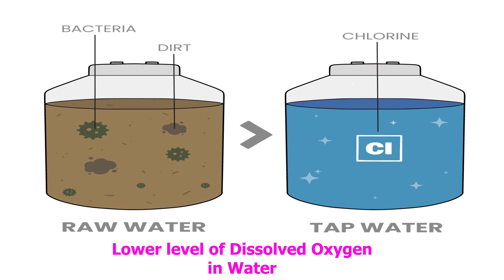Thermal pollution | save the environment before it's too late | FabDxProductions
KELPER 186F Trash was a father and leader who dedicated his life towards saving the environment. His aim and objective were to create a clean and healthy environment for all. Unfortunately, he died from the breathing disease. But Trash had six children who understood his vision and they will be responsible for carrying on his legacy. They have no choice but to SAVE THE ENVIRONMENT BEFORE IT'S TOO LATE !!!

SOCIAL